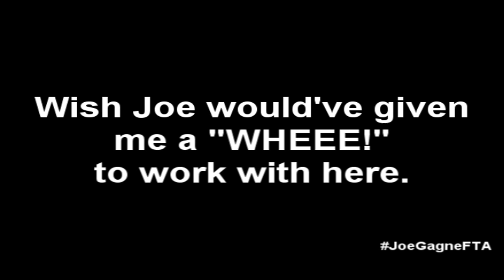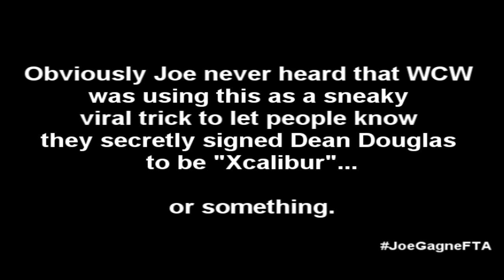Joe Gagne's Funtime Pro Wrestling Arcade #26 - WCW/nWo Revenge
We venture further into wrestling gamer heaven this time, as Joe looks at 1998's WCW/nWo Revenge, released by THQ/AKI! Like last time, this episode is super-sized and proud of it! Joe gives an in-depth look at the ridiculous intro mini-movie, praises THQ/AKI for somehow time-traveling to listen to his concerns about WCW/nWo World Tour and fix them for Revenge, mentions Larry Zbyszko way more than you'd ever need to for this game and more!